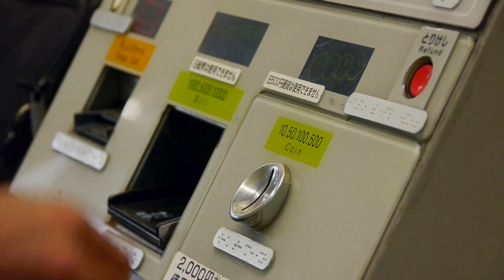It's Your Choice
It's your life. It's your time. It's your choice.

Motivational video featuring my good friend Izzy. He promotes life changing ideas and creates loads of motivational content

Do you want to see more 30yearoldninja and usolee collaborations?

You Run Away - Zapac (ft. Magic Moon, Abstract Audio)
Strange Town - Ivan Chew (ft. Urmymuse, Morgantj, Yewbic, Hanstimm)
Wind and Withering - boomaga (ft. Grizzly616)
Amari wakaranai kedo - kulimu (ft. Irish4t)